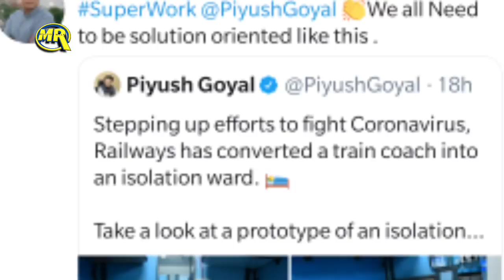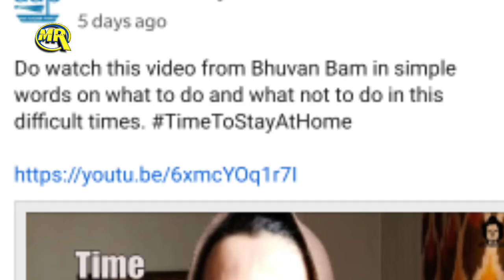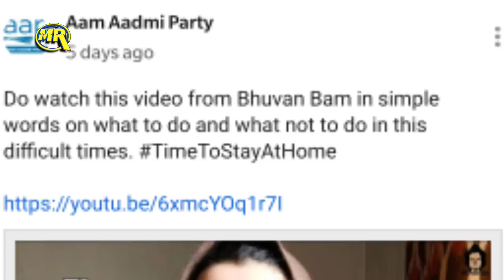Lockdown | Modi | Vinay | Dubey | BB | Ki | Vines | Kejriwal | Badi Buri Khabar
or
DM on Instagram

Our Goal is to provide our viewers with all types of Taaja Khabar,latest news hindi,I love madina,aaj tak live news,aaj tak hindi news,top hindi braking news,dls news aaj ki taza khabar!